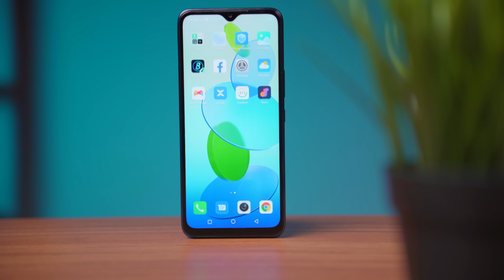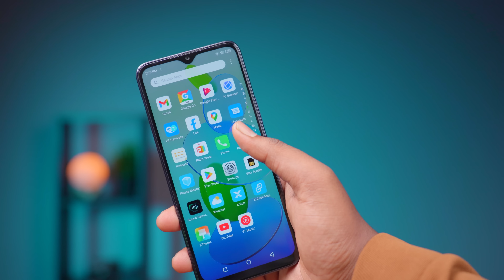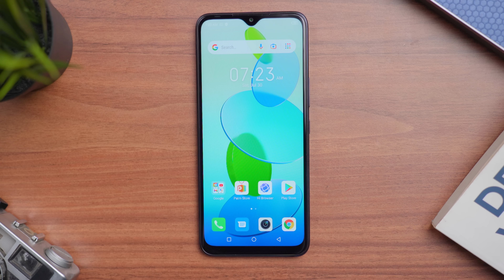ഒരു Phone GIVEAWAY ആയാലോ + Infinix Smart 6 Plus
2. Find Minimum 2 codes from the videos from 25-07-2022 to 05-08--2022.  (There will be 3 codes in each random videos)
3. First Code is already out in a video before this Giveaway and wait for the second code.
4. Those who are getting the code from the video, Just screenshot the code from the video and send to @gadgets_one_malayalam_official Instagram handle.
5. The first one coming up with 2 screenshots will won the Infinix Smart 6 Plus.
6. The winner will be announced in Community Post.

CODE = It is some random letters and numbers and you have to figure it out from the videos.

HINT = The code is not in this video, you have to watch the videos from 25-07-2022 to 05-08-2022.

Close friends and families are not allowed to participate in this Giveaway.
Keep Supporting.

Watch the Video again and read the description again.

Thank you and Best of Luck to all of you. 💖💖💖